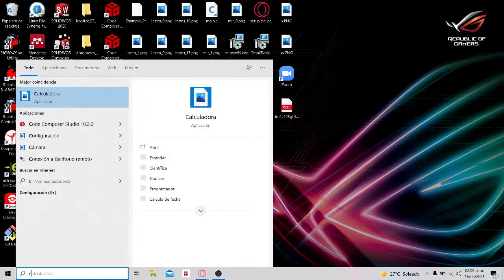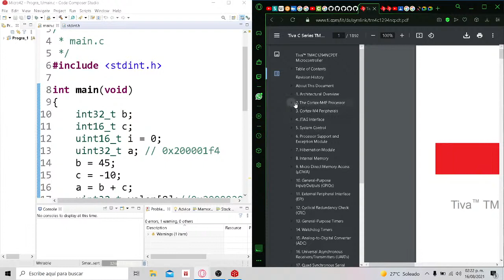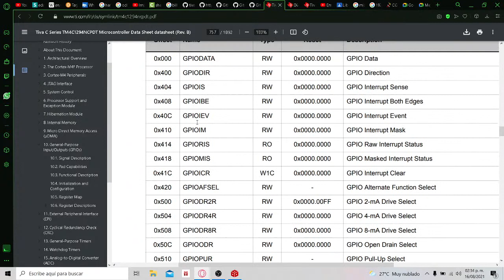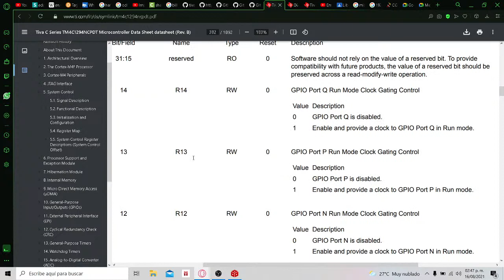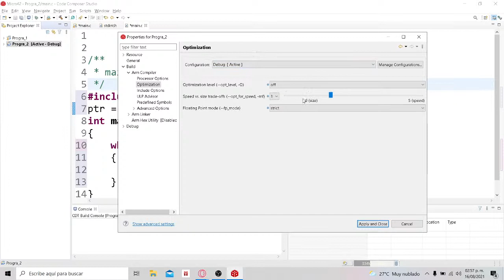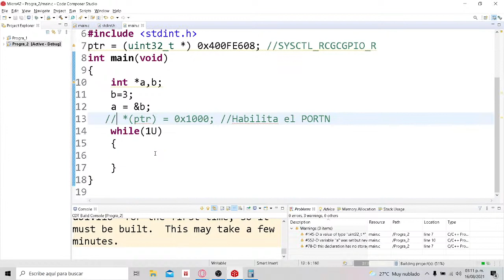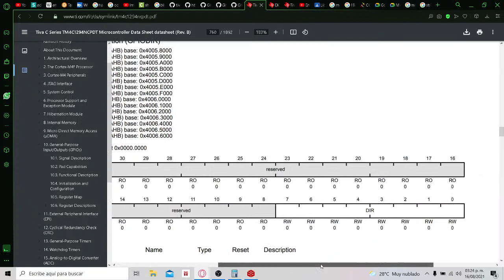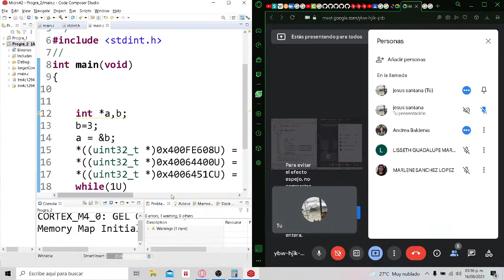Micros42_clase_16_08_21(periferico_GPIO)